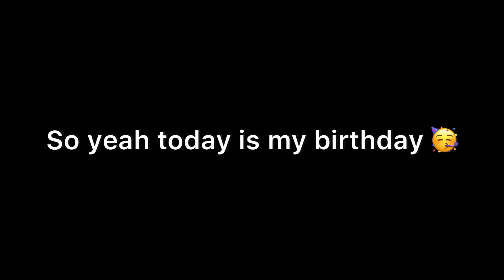It is my birthday!